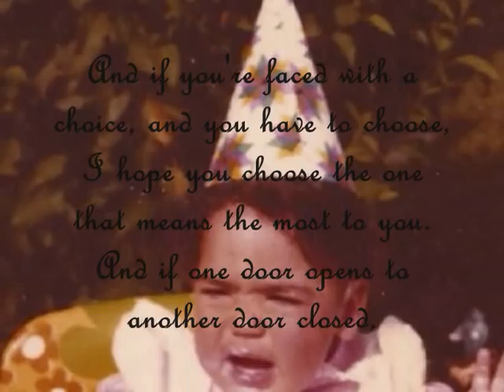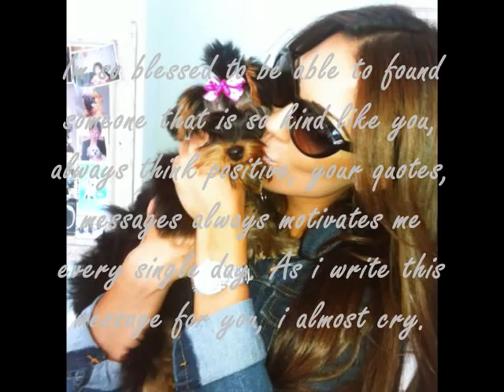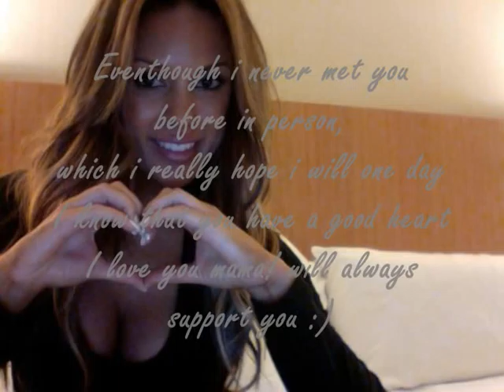Happy Birthday Carissa Rosario